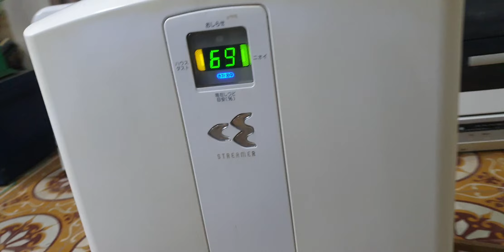#0989897559- Thanh lí 1.6 triệu a